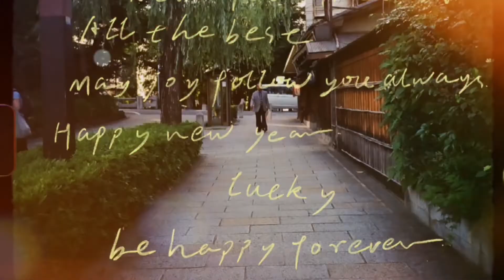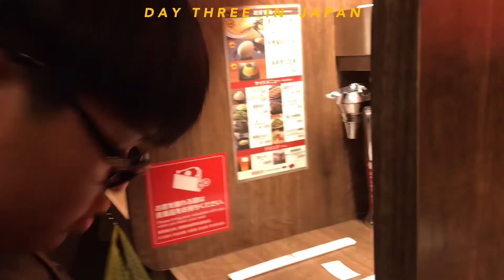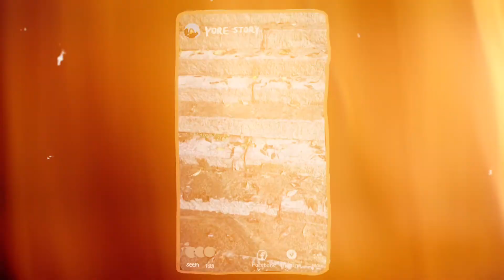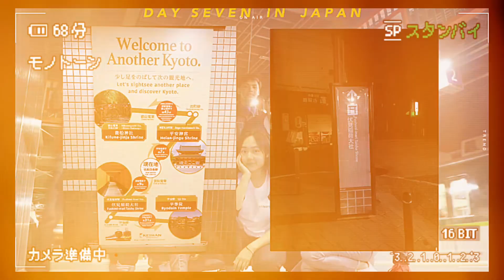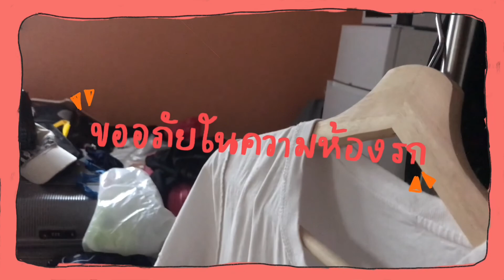VLOG Japan ไปเป็นเด็กแลกเปลี่ยนที่ญี่ปุ่นครั้งแรกของพวกเรา 2018 OSAKA |opallpyp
ญี่ปุ่นครั้งแรกที่ไปแล้วประทับใจและเป้นความทรงจำที่ดีมากๆ